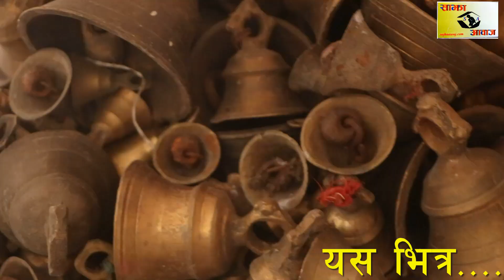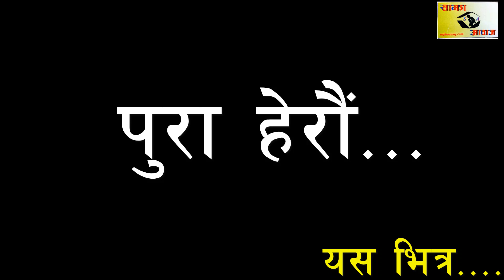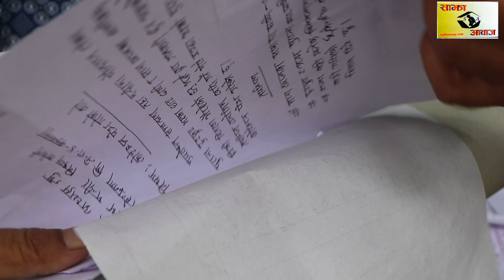मन्दिरमा चढाएका घण्टी नै बिक्री || प्रहरीको छापापछि फेला || संरक्षण समितिले खै प्रक्रिया पुगाएको ?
Welcome To The Official Channel Sajha Aawaj ! For More Information Videos.

Exclusive News
Producer/Presenter : Keshab bhatt
Camera : Dinesh Bohora/Rebal Bhatt
Sajhaawaj.com
Sudur Media Pvt.Ltd

नमस्कार सबैमा, हामीलाई जतिले माया गर्नु हुन्छ, हाम्रो यस Sajha aawaj" YouTube channel "मा हजुरहरु सबैलाई स्वागत गर्न चाहान्छौ ।

यदि हजुर कुनै गार्‍हो संकटमा पर्नु भएको छ भने हामीलाई खबर गर्नु होला। हाम्रो मोबाइल नम्बर Ntc प्रयोगकर्ता का लागि :- 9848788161 र Ncell प्रयोगकर्ताका लागि :- 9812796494 मा फोन गर्नुहोला।

चेतावनी :- यस च्यानलका भिडियोहरु अन्य च्यानलले हालेको पाईएमा कडा भन्दा कडा कार्वाही गरिनेछ ! धन्यवाद ।